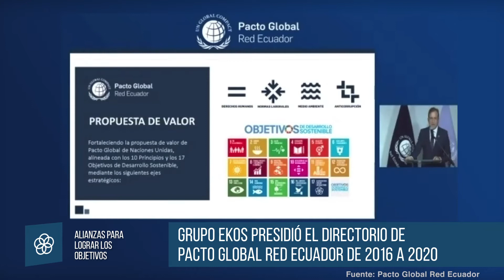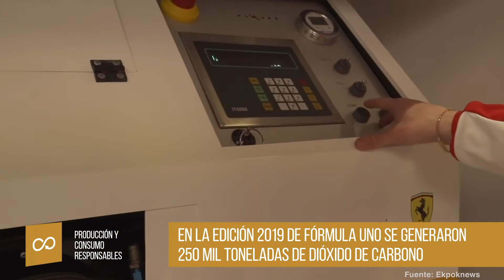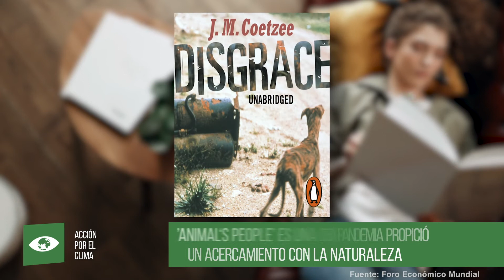Ranking de los países donde la energía eólica y solar están en mayor crecimiento.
Jueves, 31 de diciembre- Ekos Sostenible, un nuevo enfoque de los negocios responsables, es presentado por PROT INN.

00:16 Grupo Ekos presentó su informe de gestión tras presidir el Directorio de Pacto Global Red Ecuador de 2016 a 2020.
01:10 La Fórmula Uno trabaja en una iniciativa para utilizar combustible ecológico en sus autos.
01:40 Ranking de los países donde la energía eólica y solar están en mayor crecimiento.
02:03 Cinco libros recomendados sobre medioambiente y crisis climática.